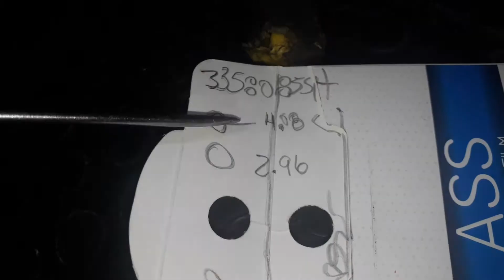Reparacion DVD philips no lee Discos tecnicas